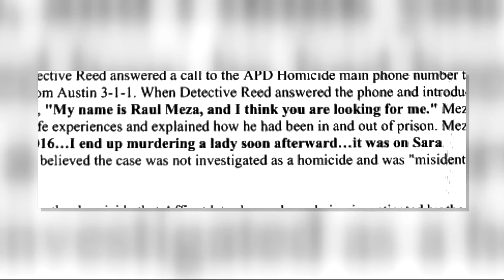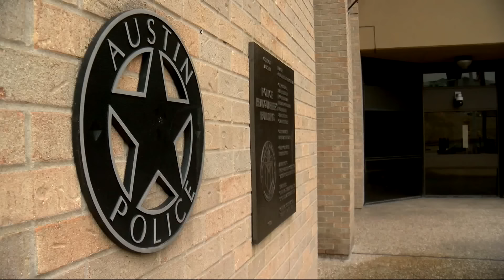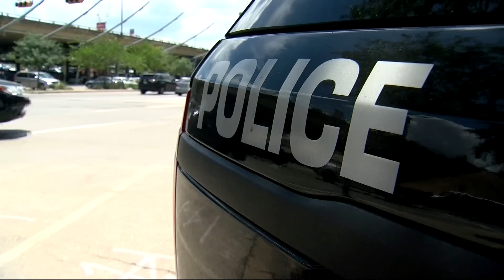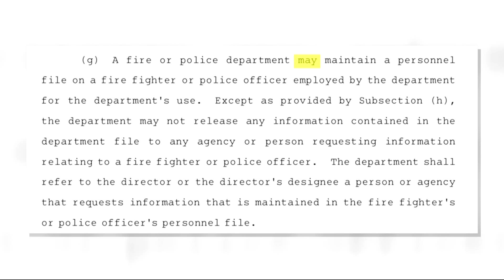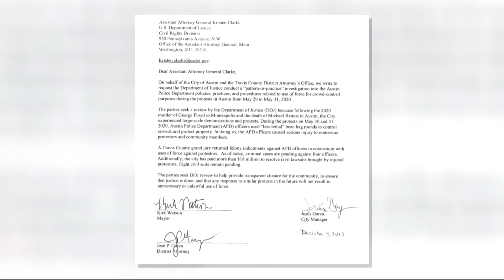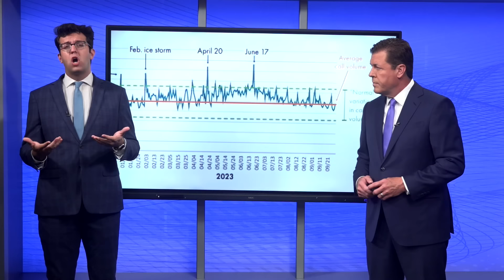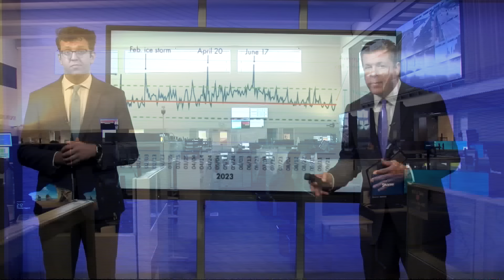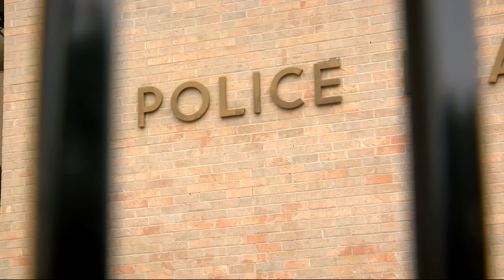Blue City: The State of Public Safety in Austin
The Austin Police Department faces a staffing crisis amid ongoing contract negotiations and debate over implementing increased public oversight, while city officials maintain Austin remains one of the safest large cities in the U.S.